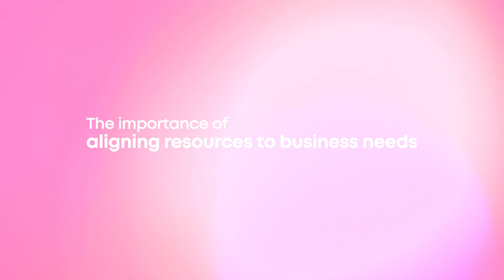Resource Alignment to Meet Business Objectives | Mark Stewart | ACCSCIENT Digital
Mark Stewart, our expert in GRC and Cybersecurity, delves into the critical impact of resource alignment on business success. Discover how aligning resources with business needs can drive effectiveness and efficiency, ensuring that significant employee efforts and investments directly contribute to key business objectives.